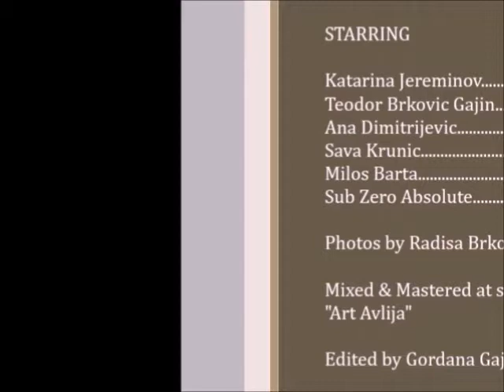Glumci o filmu "Premijera" ( Actors about the film " Premiere" )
This is a school project but we have decided that it looks cool and maybe you will agree :D  Don't forget to live a like, subscribe, comment and share, or only love it :)  everything you do makes us happy :)